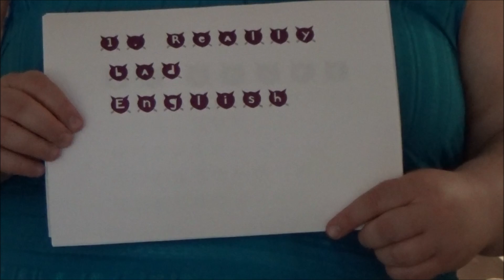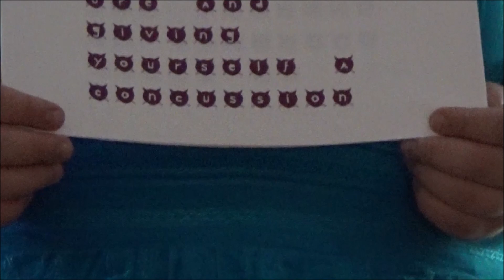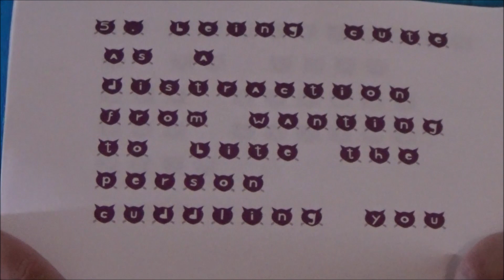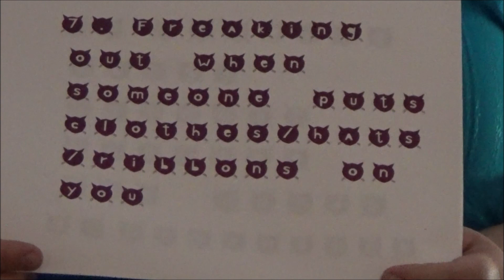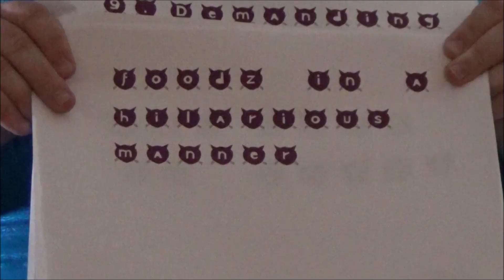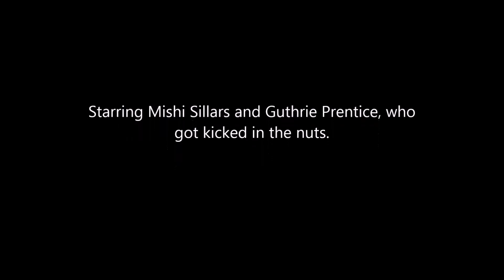10 Things Lolcats Do That You Really Shouldn't-Corrected Version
My girlfriend and I act like cats as we show things that humans should NEVER do.